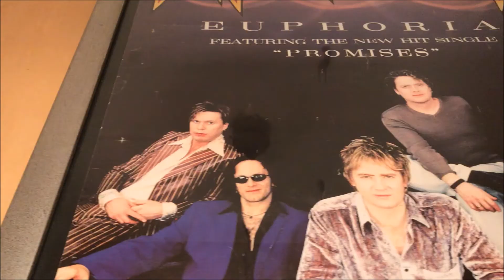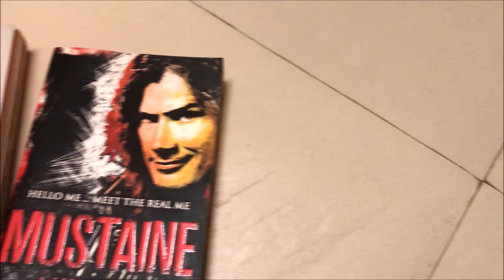Aerosmith - Top three records to listen to!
If you're new to the band Aerosmith, then here are three records that you may just want to check out!